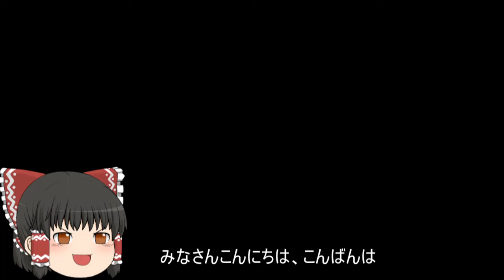機動戦士ガンダムオンライン[ゆっくり実況プレイ]（キャリフォニア・ベース）パート255